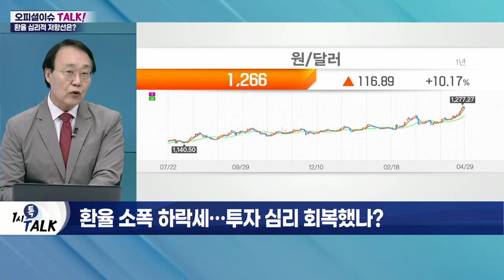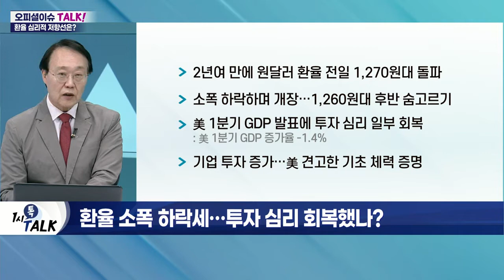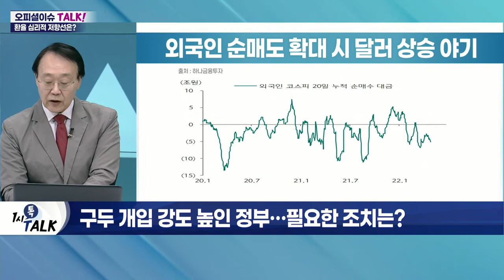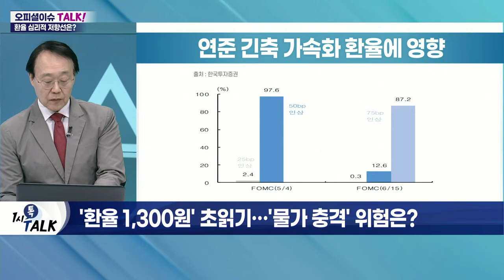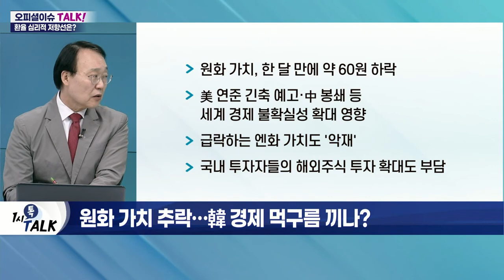1,270원선 뚫은 원달러 환율… 1,300원 가나?_오피셜 이슈 TALK (20220429)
Q. 환율 소폭 하락세… 투자 심리 회복했나?
- 2년여 만에 원달러 환율 전일 1,270원대 돌파
- 소폭 하락하며 개장… 1,260원대 후반 숨 고르기
- 美 1분기 GDP 발표에 투자 심리 일부 회복
- 기업 투자 증가… 美 견고한 기초 체력 증명

Q. 구두 개입 강도 높인 정부… 필요한 조치는?
- 이억원 기획재정부 제1차관 "외환시장 쏠림 땐 안정 조치 실시"
- 외국인 투자의 급격한 유출 '제한적' 예상

Q. '환율 1,300원' 초읽기… '물가 충격' 위험은?
- 심리적 저항선 1,250원선 붕괴
- 1,300원 돌파 가능성 상승
- 환율, 단기간 내 진정 가능성 낮아
- 원달러 환율 상승 원인, '美 금리 인상 예고'
- 美 연준 긴축 우려감 반영 과도한 해석 의견
- 고환율 지속, 경제 전반에 부담
- 원화 약세로 수입 물가 상승
- 고유가, 물가 상승 압력 가중
- 현대차·삼성전자·LG전자 등 대기업 수출 실적으로 개선 예상

Q. 원화 가치 추락… 韓 경제 먹구름 끼나?
- 원화 가치, 한 달 만에 약 60원 하락
- 美 연준 긴축 예고·中 봉쇄 등 세계 경제 불확실성 확대 영향
- 급락하는 엔화 가치도 '악재'
- 국내 투자자들의 해외 주식 투자 확대도 부담
- 선제적 금리 인상으로 대응 카드 부족
- 투자 자금 이탈·외환 보유고 관리 난항 우려
- 수출에 긍정적 작용 여부 확인 필요